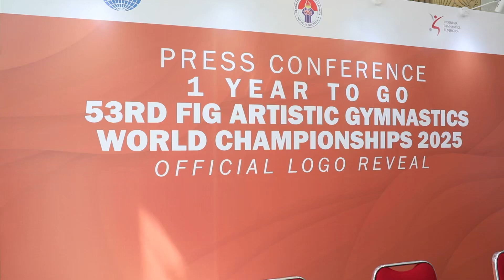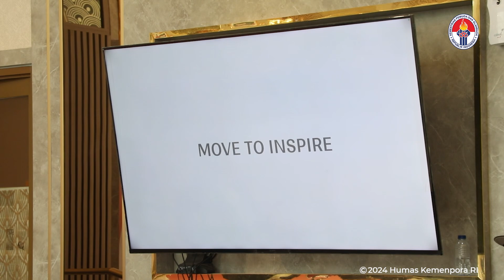Kemenpora Dukung Penyelenggaraaan 53rd FIG Artistics Gymnastics World Gymnastics Championships 2025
Kemenpora Dukung 53rd FIG Artistics Gymnastics World Gymnastics Championships 2025 di Jakarta

Kementerian Pemuda dan Olahraga Republik Indonesia (Kemenpora RI), menyampaikan dukungannya pada persiapan dan penyelenggaraan 53rd Fédération Internationale de Gymnastique (FIG) Artistics Gymnastics World Gymnastics Championships 2025 mendatang.

Hal itu disampaikan Sesmenpora Gunawan Suswantoro saat menghadiri Press Conference 1 Year To Go 53rd FIG Artistics Gymnastics World Gymnastics Championships 2025 di Media Center Kantor Kemenpora, Senayan, Jakarta, Rabu (16/10) siang.

Event dalam rangka mensosialisasikan Kejuaraan Dunia Senam ke-53 tahun 2025 adalah dengan dilaksanakannya Festival 1st Gymnastics For All (GFA) dibulan Juni 2024, sebagai festival tahunan untuk mempromosikan kampanye nasional Gymnastic for All (GfA).

Ketua PB Persani Ita Yuliati melaporkan, jumpa pers dan peluncuran logo 53rd FIG Artistics Gymnastics World Gymnastics Championships 2025 ini sekaligus menandai satu tahun kedepan pelaksanaan kejuaraan dunia senam yang pertama di Indonesia dan di Asia Tenggara.